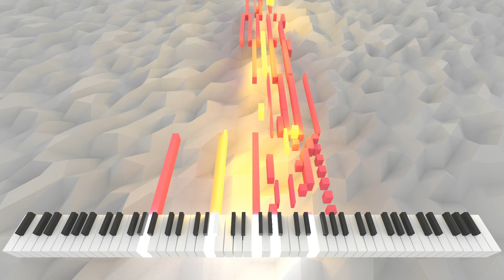Totaliteres Internecium | AI Music